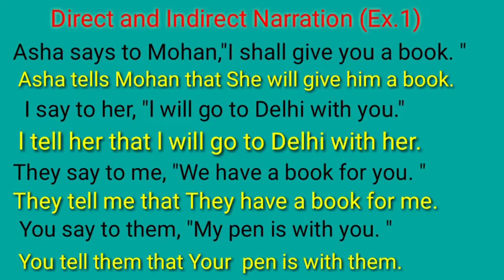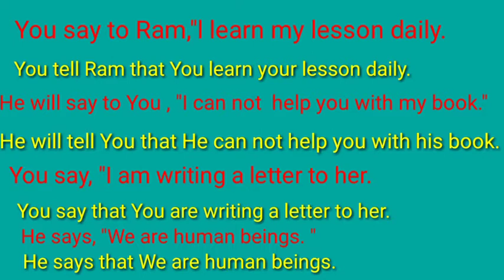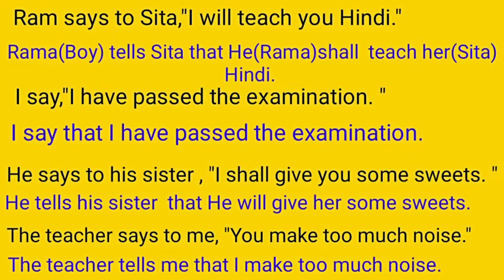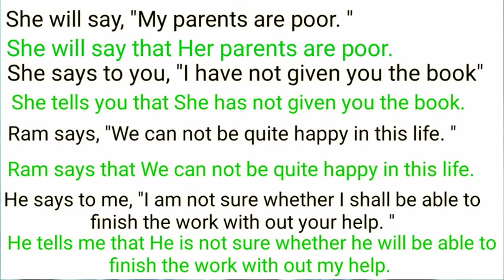Solutions of Typical Grammar Exercise 1 Direct n Indirect Narration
Solutions for class 11th n 12th
Typical Grammar
Ex.1
In this video you will get the solution of exercise no. 1 Direct n indirect Narration.
You will get the solutions of all the exercises of Typical Grammar in this channel.